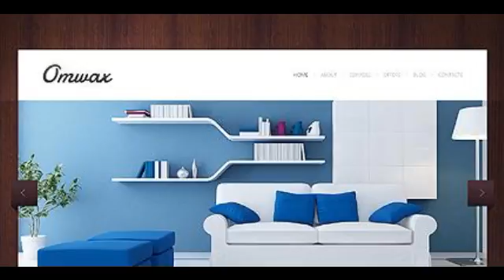Preview White _ Black Interior Design Drupal Theme by Ares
Template Name: White _ Black Interior Design Drupal Theme by Ares
     Author: Ares
    Downloads: 4

      Software Required: Adobe Photoshop CS+;Adobe Dreamweaver 8+ (or any php-editor);For uncompressing a template ZIP package: WinZip 9+ (Windows); Stuffit Expander...